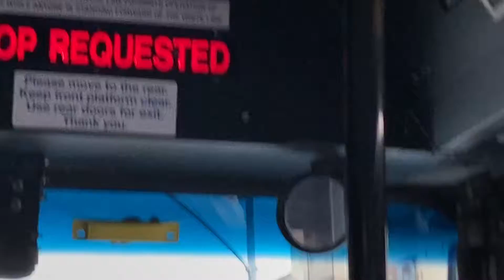Q66 Driver mad at kids racing the bus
This shit was funny.